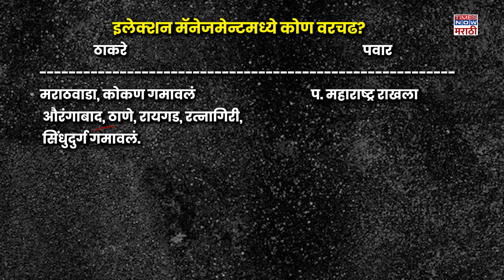Uddhav Thackeray की Sharad Pawar कोण आहे Best Leader? उत्तर व्हिडीओत मिळेल..| Marathi News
शरद पवार की उद्धव ठाकरे महाराष्ट्रातले सध्याचे दोन धुरंदर नेते.. दोघेही आपआपल्या राजकीय पक्षाचे प्रमुख.. दोघांचेही पक्ष फुटले.. दोघांनीही पक्षाचं नाव गमावलं.. चिन्ह गमावलं.. दोघांचेही पक्ष ज्यांनी फोडले, ते भाजपसोबत जाऊन सत्तेत बसले. दोघांनाही महाराष्ट्रात सर्वोच्च समजलं जाणारी पॉवरफुल अशी मुख्यमंत्रीपदाची खुर्ची अनुभवलेलीये... अशा दोन वजनदार नेत्यांची तुलना करताना कोण सध्या बेस्ट लीडर आहे..? हेच या व्हिडीओत पाहणार आहोत.

Creators: PJ_AP